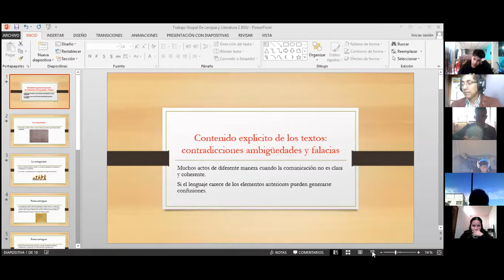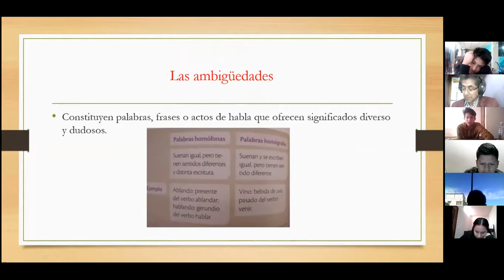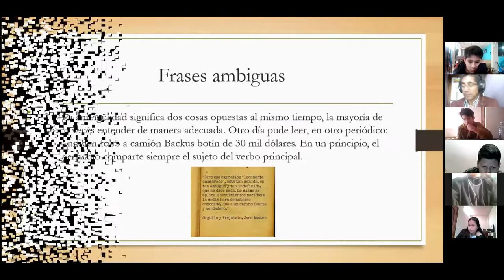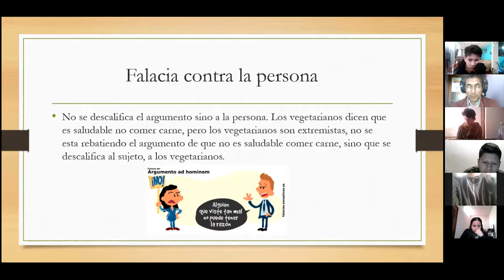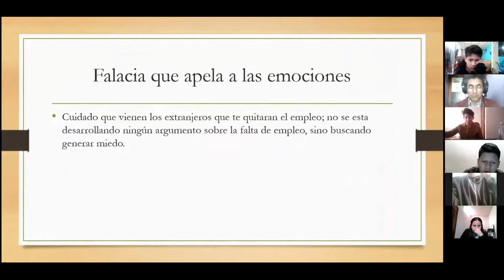2BGU B LENGUA Y LITERATURA ALEX 01OCT2021